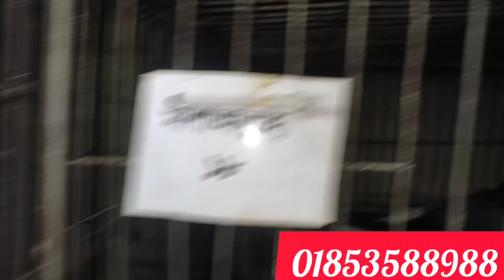পানির দামে ফেন্সি কবুতর কিনুন আদনান ভাই থেকে। পর্ব-১